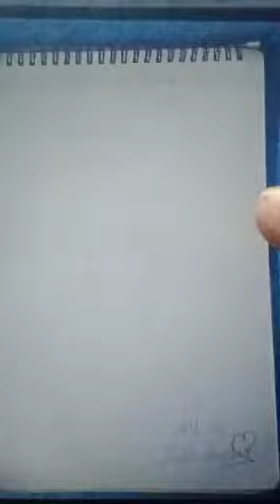How to draw Ben10 Diamond head